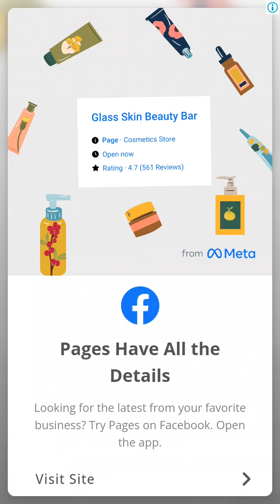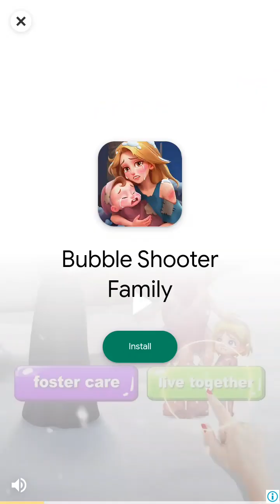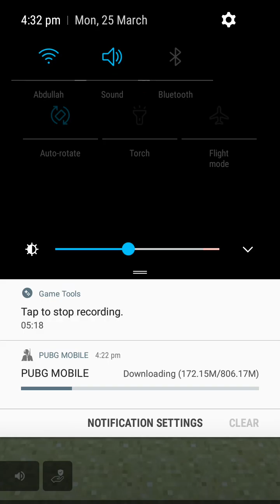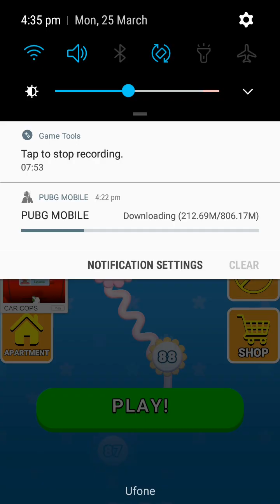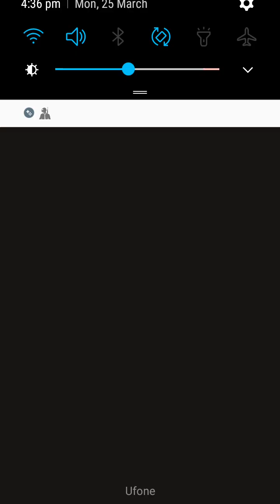I am playing a build a queen